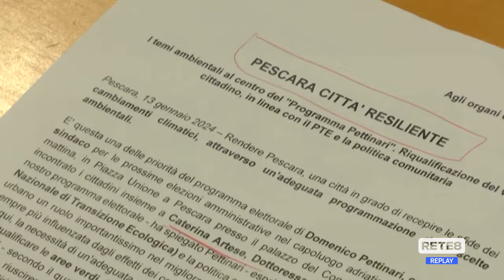Elezioni Pescara - Pettinari: "L’ambiente tra le priorità"